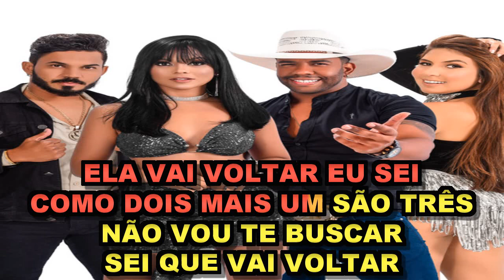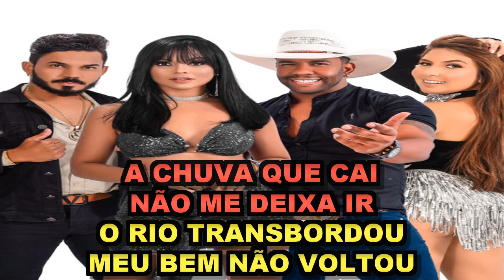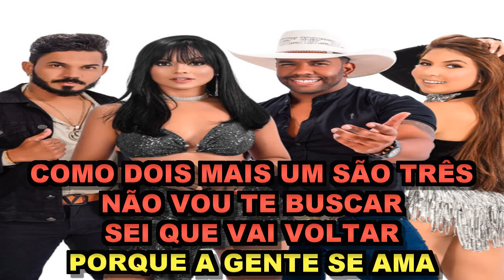Ela Vai Voltar - Rasta Chinela ( Karaoke) Ano: 2008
Composição: Rasta Chinela